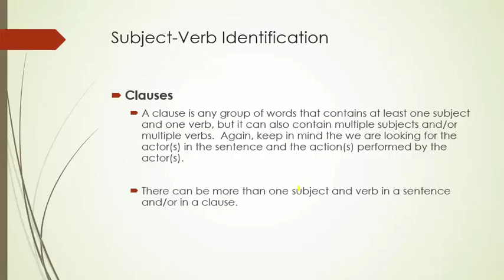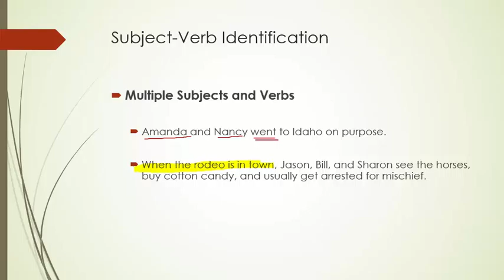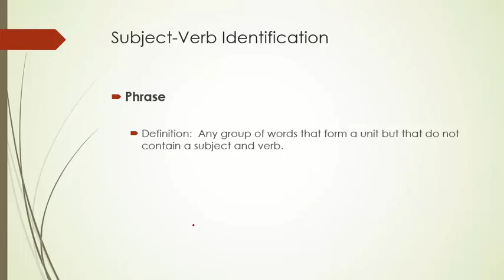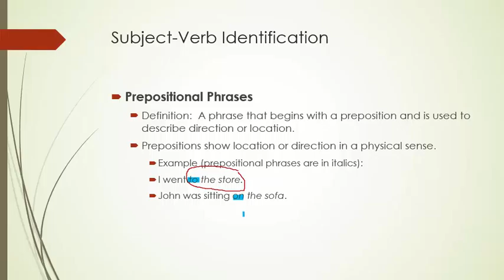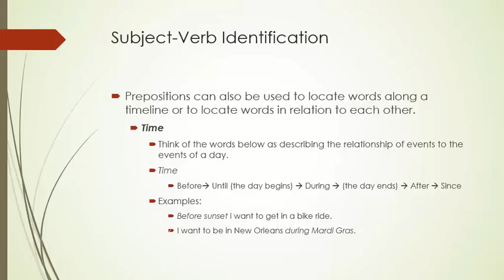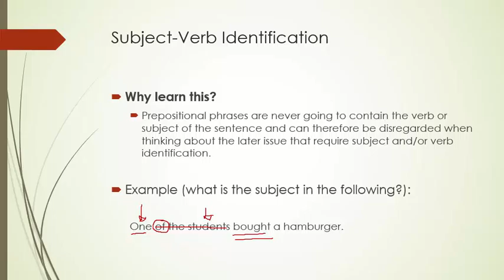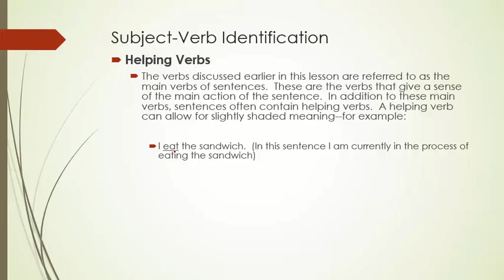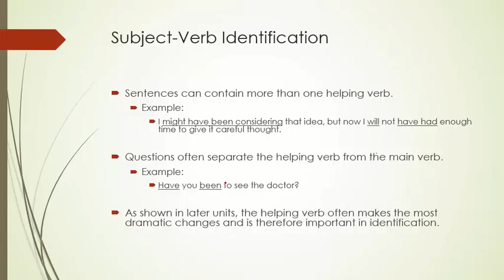Unit1 Part 2 Prepositional Phrases and Helping Verbs